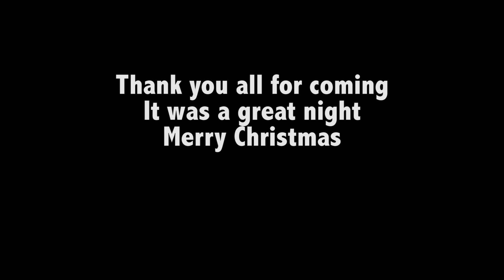Christmas Recital 2017